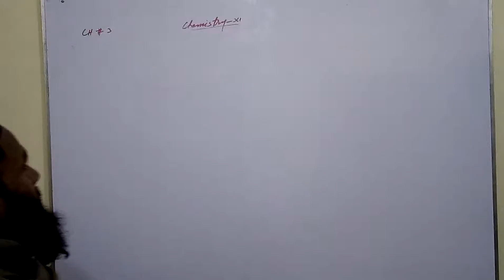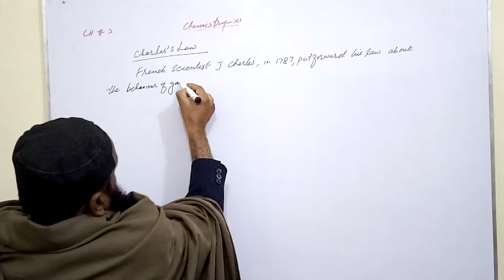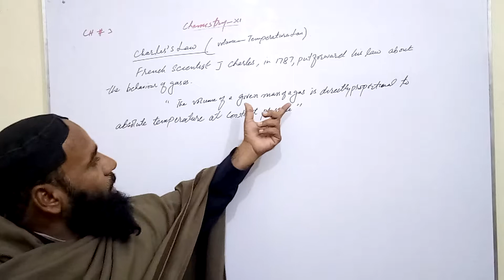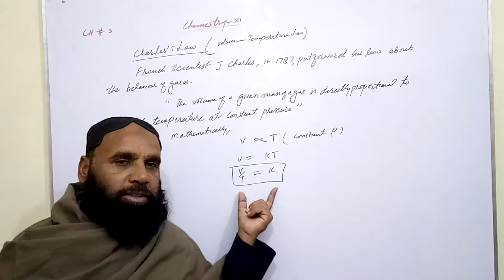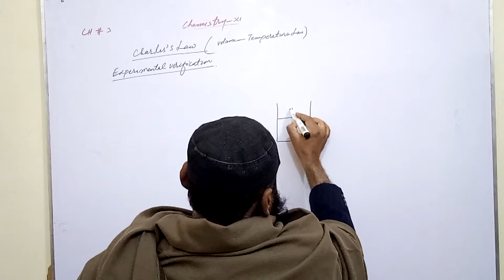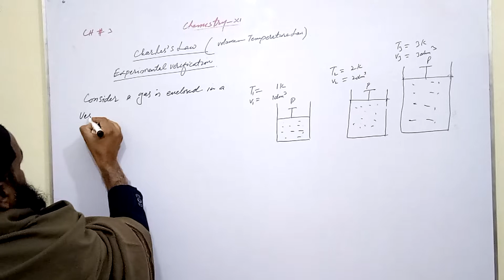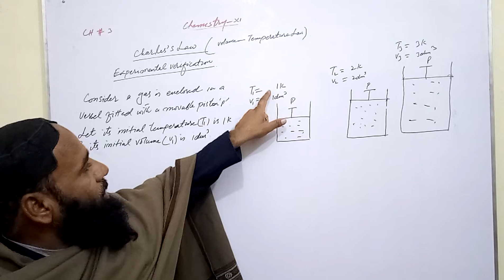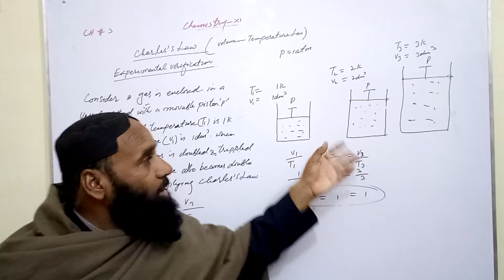Charles 's Law &its experimental verification, CH#3Chemistry xi